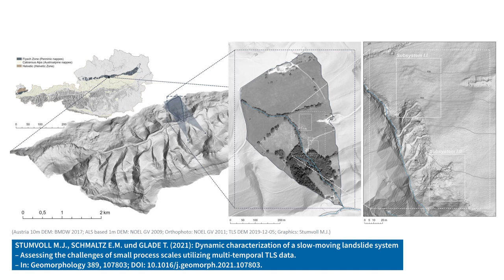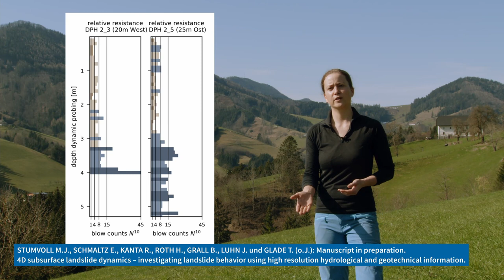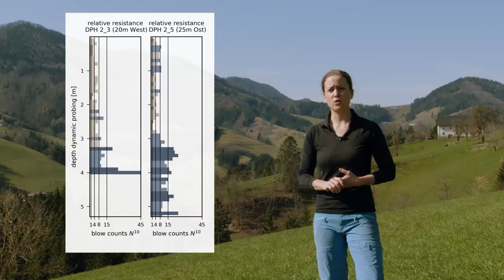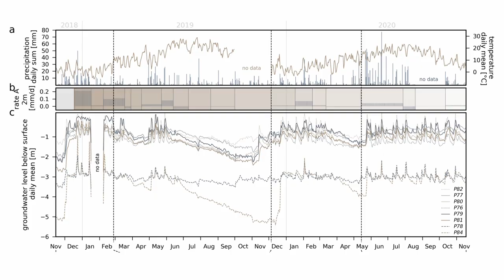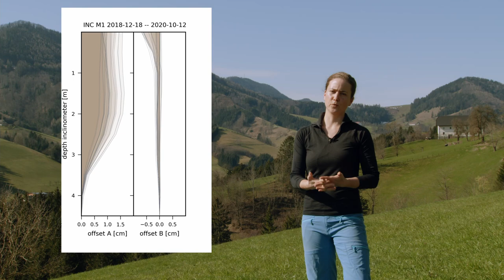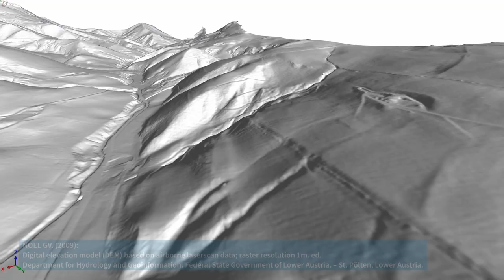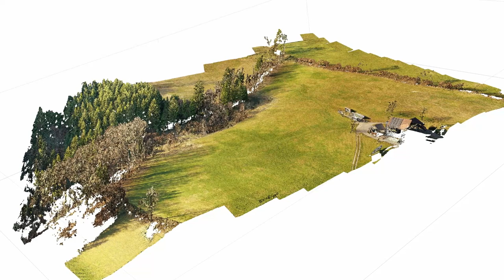L11V12 Das NoeSLIDE Projekt | iMooX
MOOC Zitierempfehlung:
STUMVOLL, M. (2021): Das NoeSLIDE Projekt. – In: GLADE, T. (Hrsg.): Klimawandel MOOC (KliMO): Wissenschaftliche Grundlagen. iMooX; (abgerufen TT.MM.JJ).